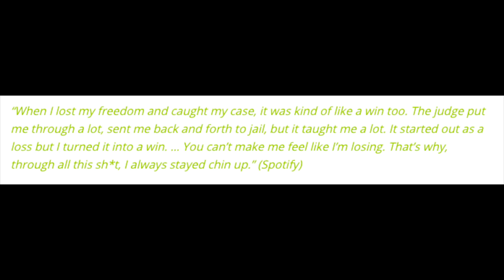Meek Mill Refuses To Address L's From Drake, Nicki Minaj & The Game In New Project